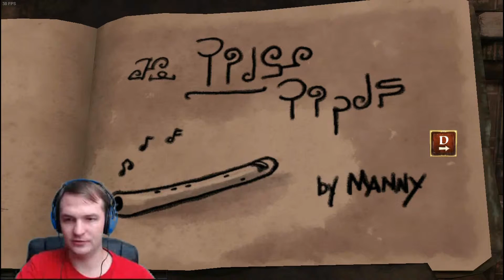A Story of Scorn - King's Quest - 2-8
A King! A Quest! A marvelous story! Join King Graham as he tells his granddaughter a story of his youth. We've escaped the main dungeon. But what has caused the Goblins to capture us like this?